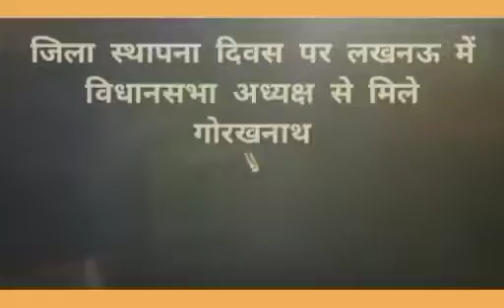BNNtv.स्थापना दिवस पर पूर्व सांसद गोरखनाथ पांडेय ने सरकार से यह मांगा